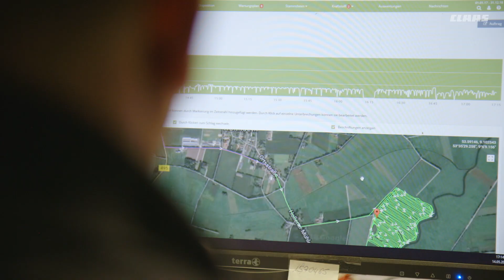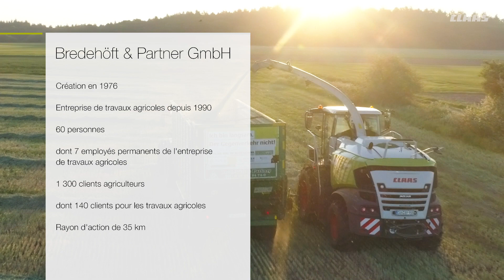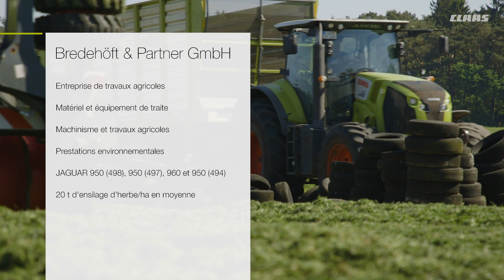Allemagne. La JAGUAR en action. / 2018